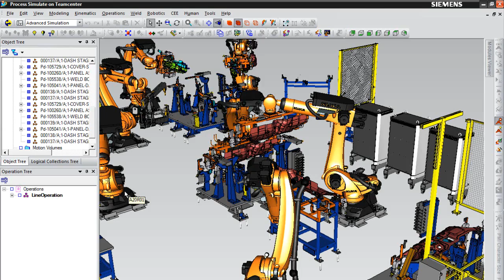3D production line design optimisation